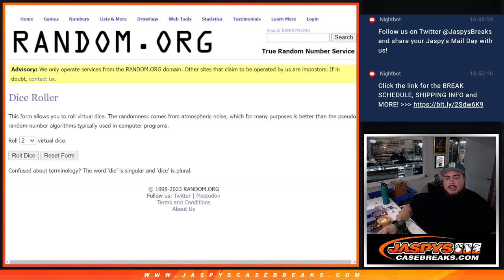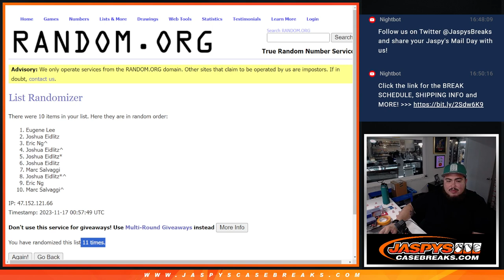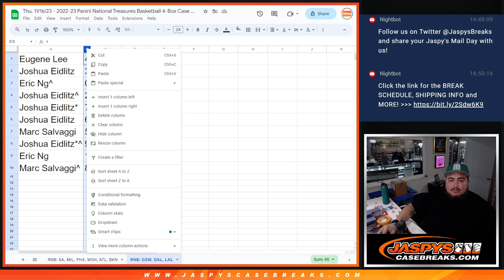Thu. 11/16/23 - 4X FREE SPOTS! 2022-23 NT PYT #2 -- RNB - WARRIORS MAVS LAKERS